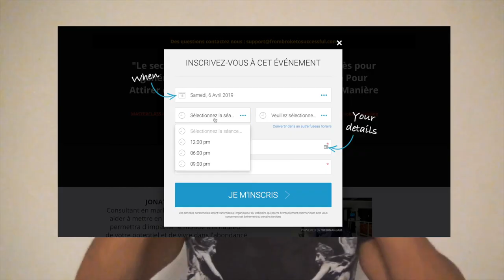Comment devenir riche honnêtement : les 3 seuls secrets à savoir sur l’argent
Ton comportement avec ton argent peut t’aider à devenir riche honnêtement. Premièrement, tu dois savoir que tu devras chercher ton argent en créant de l’attention. Secundo, mets ton argent de côté plutôt que de le dépenser, la pire erreur à éviter si tu rêves de devenir riche. Pense à investir ton argent dans l’immobilier ou à le faire fructifier en multipliant l’achat d’actif.

▬▬▬▬▬▬▬▬▬▬▬▬▬▬▬▬ FORMATION OFFERTE▬▬▬▬▬▬▬▬▬▬▬▬▬▬▬▬

6 vidéos de formation offertes pour créer ton business en ligne dont 25 idées de business rentables clique

▬▬▬▬▬▬▬▬▬▬▬▬▬▬▬▬ MON COACHING ▬▬▬▬▬▬▬▬▬▬▬▬▬▬▬▬

▬▬▬▬▬▬▬▬▬▬▬▬▬▬▬▬ MES OUTILS ▬▬▬▬▬▬▬▬▬▬▬▬▬▬▬▬

▬▬▬▬▬▬▬▬▬▬▬▬ Témoignage client ▬▬▬▬▬▬▬▬▬▬▬▬▬

▬▬▬▬▬▬▬▬▬▬▬▬ LIENS ▬▬▬▬▬▬▬▬▬▬▬▬▬